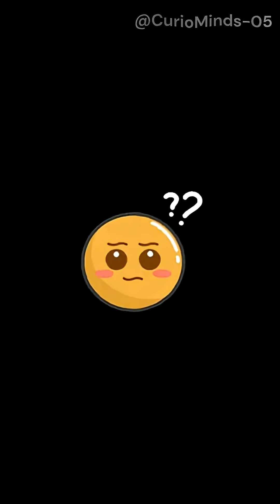The Science of Deja Vu — Glitch in the Brain? 🤯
Ever felt like you’ve lived a moment before? Find out the real science behind déjà vu and what it reveals about your memory.